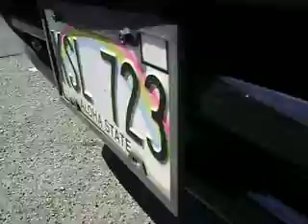jl audio-slob on my knob